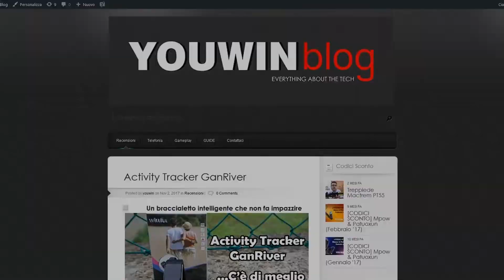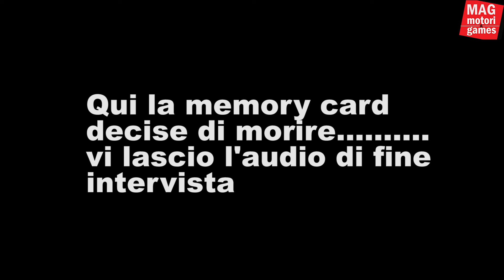DA YOUTUBER A PILOTA DI GO KART | COME HO FATTO A DIVENTARE UN PILOTA | YOUWINBLOG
Come ha fatto un yotuber come @youwinblog a diventare un pilota fortissimo?!
You win blog è uno youtuber che si dedica a recensire ogni tecnologia esistente ;) ma non solo..anche di motori, dato che è il canale ufficiale per i video vlog del campionato
Open Karting Rental Series by Futura Corse.